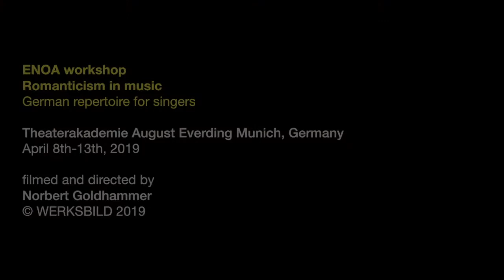Radoslava Vorgic - Ännchen - Einst träumte meiner sel´gen Base (Der Freischütz)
Der Freischütz
Arie des Ännchen
Sopran: Radoslava Vorgic

Abschlusskonzert von Masterklass "Deutsche Romantik" mit Christiane Iven and Andreas Schmidt
Theaterakademie August Evering
Gartensaal Prinzregententheater, München
ENOA & OPEROSA

April 2019